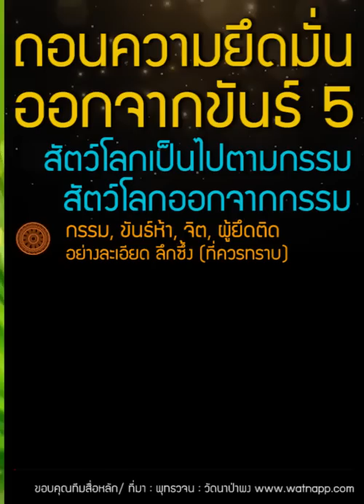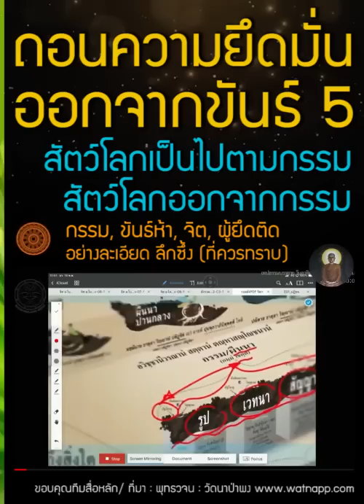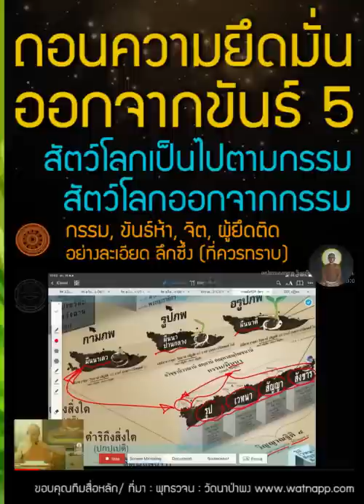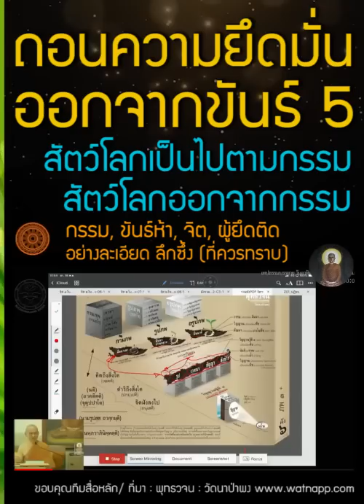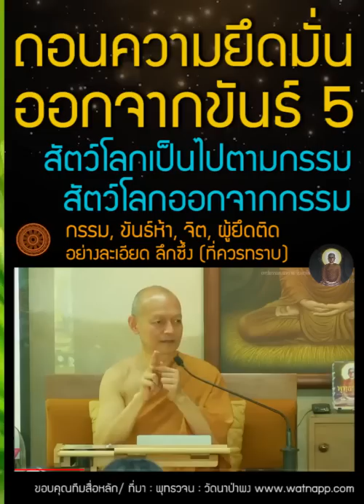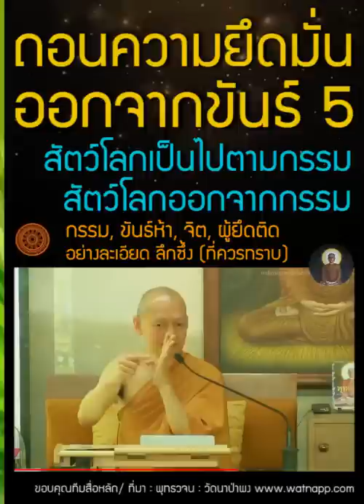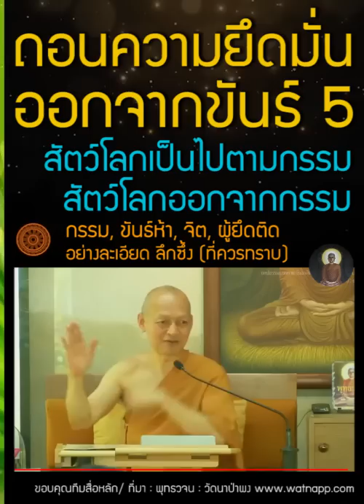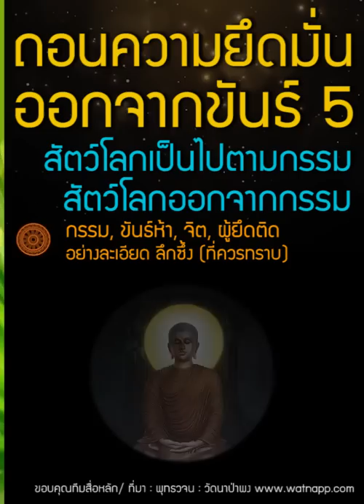ออกจากกรรม แก้กรรม , ความยึดมั่นในขันธ์ 5 , จิต มโน วิญญาณ , อัตตาตัวตน , ผู้ยึดติด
00:00 กรรม ที่ทำมาแล้ว หายไปไหน ? คำถามถูกภายใต้การคิดว่าเป็น
- วิญญาณฐิติ(ที่ตั้งวิญญาณ) ๔ อย่าง มี รูป เวทนา สัญญา
 - รูป เวทนา สัญญา สังขาร เป็นกรรมเป็นผืนนา
- 01:35 เหตุเกิดของภพ คือ ผืนนา ภพ ย่อมมีได้ด้วยเหตุเพียงเท่าไรเล่า พระเจ้าข้า
 - รูป เวทนา สัญญา สังขาร เป็นธาตุตามธรรมชาติ มันไม่ใช่ของเรา แต่เราไปยึดว่ามันเป็นของเรา
 - 02:42 เมื่อไปยึดว่าเป็นเรา กรรมก็มีขึ้น
 - สิ่งที่ให้ผล ให้ผลภายใต้ตัวตน
- หลุดพ้นออกจากระบบนี้ทั้งระบบ (สังขตาธาตุ, ขันธ์ 5)

05:14 เดิมเราไม่ใช่ขันธ์ 5 แต่เรามายึดขันธ์ 5
- ตราบใดเรายังยึด รูป เวทนา สัญญา สังขารเป็นเรา กรรมก็ยังมี และเราก็จะ

06:52 ผู้ยึดติด มีอาการพอใจใน ขันธ์ 5 , ขันธ์ 5 ไม่ใช่ตัวผู้ยึดติด
- อาการพอใจ คือ ฉันทะ ราะคะ
 - ผู้ยึดติด เข้าใจผิดว่าขันธ์ 5 เป็นตัวเขาของเขา
- สัตว์โลกเป็นไปตามกรรม เพราะสัตว์กำลังยึดกรรมอยู่ แต่ถ้าสัตว์ปล่อยกรรม ปล่อยรูป เวทนา สัญญา สังขาร วิญญาณ กรรมก็ไม่มี
 - กรรมมีโดยสมมุติ ถ้าหมดอวิชชา กรรมก็ไม่มี
 - อย่าไปอยู่กับกรรมเลว มาอยู่กับกรรมดี

09:13 รายละเอียดที่บุคคลควรทราบเกี่ยวกับเรื่องกรรม
 - กรรมที่ส่งผลในปัจจุบัน
- วิบากกรรม ที่ควรทราบ
 - วิบากกรรมที่ไม่ควรเข้าไปคิด
 - ทำกรรมดียังไง ไม่ให้กรรมเลวส่งผล
 - เข้าใจกรรมอย่างถูกต้อง
 - ไม่มีใครดลบันดาล
 - ตัวอารมณ์ คือ กรรม
 - มานะ ทำให้มีเรา
 - รับรู้มาแล้วก็จะดับไป

13:55 กุมาร กุมารี เล่นเรือนน้อยๆ ที่ปั้นด้วยดิน
 - รู้เฉยๆ อย่าไปคิดว่ามันเป็นเรา
 - ทำแล้วเป็นประโยชน์ไหม ทำแล้วเบียดเบียนไหม มีประโยชน์ ไม่เบียดเบียนจึงทำ
 - 16:03 ธัมมัง ธัมมา ...
 - คำศัพท์กรรม ที่ควรเข้าใจ

19:08 รูป เวทนา สัญญา สังขาร รวมเรียกคำเดียวว่า อารมณ์
- วิญญาณที่มีรูป เวทนา สัญญา สังขาร เป็นอารมณ์ ...
 - 20:01 กรรมคือธาตุตามธรรมชาติ แปรเปลี่ยน เกิดดับตลอดเวลา ไม่รู้เรื่องอะไร
 - เรากล่าวซึ่งเจตนาว่าเป็นกรรม
 - เจตนา คือ วิญญาณเข้าไปตั้งที่ 4 ธาตุ
- 20:50 อุปมา แสง รอยแดด ฝาเรือน วิญญาณดับ วิญญาณเกิด
- อวิชชา ก่อ มโน

24:27 จิต มโน วิญญาณ ดวงหนึ่งเกิดขึ้น ดวงหนึ่งดับไปตลอดเวลา
- 24:41 แรกจิตเกิด วิญญาณปรากฏ
- 25:07 จิตเปลี่ยนแปลงได้เร็ว แม้จะอุปมาก็กระทำได้มิใช่ง่าย ฯ

26:10 อาหาร 4 ว่าด้วยลักษณะอาหารสี่ โดยอุปมา
- กพฬีการาหาร , ผัสสาหาร , มโนสัญเจตนาหาร , วิญญาณาหาร
 - อาหารสี่อุปมาเข้ากับ วิญญาณเกิดดับยังไง
 - ความเลิศ ความเก่งของพระพุทธเจ้า ในการอุปมา
 - 30:21 จิตฉันวิ่งไปวิ่งมา เป็นมิจฉาทิฏฐิ ที่แท้จิตดับก่อน แล้วเกิดที่ใหม่
 - วิญญาณ กิริยาที่รู้แจ้ง

31:26 วิธีการจะสิ้นกรรม หมดกรรม แก้กรรม แก้ไข
 - วิธีเดียวคือ มรรคมีองค์ 8
 - เข้าใจอริยสัจ 4 เข้าใจอิทัปปัจจยตา
 - พยายามทำตนให้เป็นอริยะบุคคลให้ได้
 - ถอนความยึดมั่นออกจาก ที่ตั้งวิญญาณ 4 ออกจากขันธ์ 5
- คำสอนของพระพุทธเจ้า ครอบโลกธาตุ ยิ่งใหญ่กว่าศาสตร์ทางโลกเยอะ
 - เข้ามาสำคัญผิด ว่านี้เป็นเรา

33:37 ระหว่างที่ท่องเที่ยวในสังสารวัฏ ทำยังไงถึงจะสบาย ไม่ลำบาก
- ทำกุศล เจริญสติ รักษาศีล ให้ทาน กระทำกุศลกรรมบถ 10
 - ชีวิตผาสุก
 - นิพพาน คือ ดับเย็น กรรมหายหมด กรรมก็กลายเป็นสมมุติ
 - เวลาเป็นอรหันต์ ก้อนกายนี้ไม่ได้เป็นอรหันต์
- เวลาเป็น อรหันต์ อัตภาพสุดท้ายก็รับไป
- ทำ สัตตานัง ให้ หลุดพ้น ก็พอแล้ว